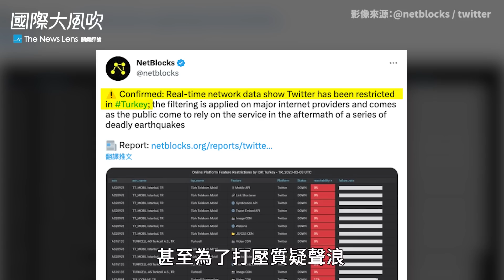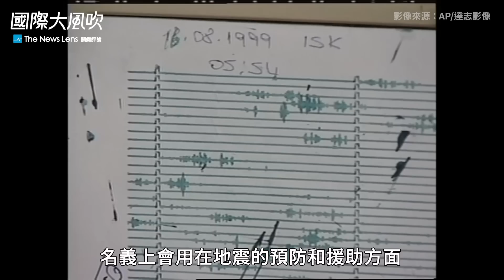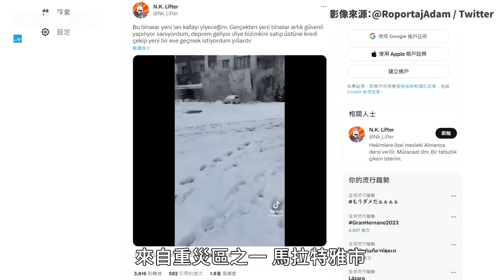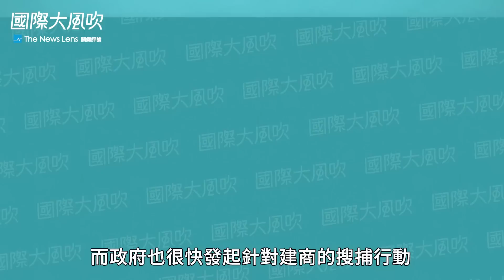天災背後的人禍：土耳其大地震引發質疑政府聲浪｜國際大風吹 Ep.254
土耳其建國史上最慘痛地震，純粹是因為威力太大嗎？軍方資源、政府資源調配，以及多年來鬆散的建築陋習與執法，都成為災民檢討的對象。